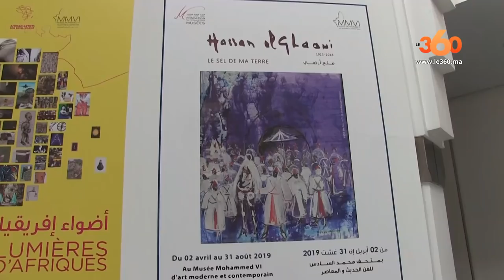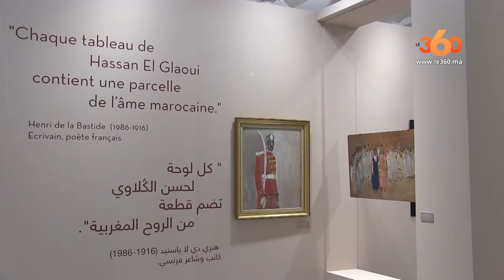Le360.ma • Exposition du grand peintre feu Hassan El Glaoui